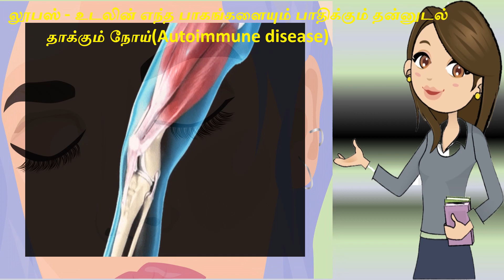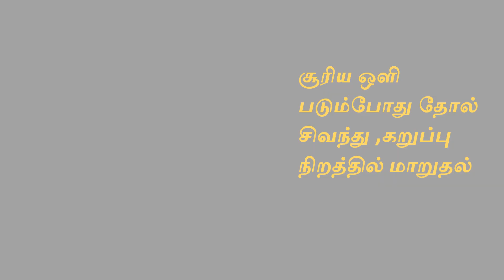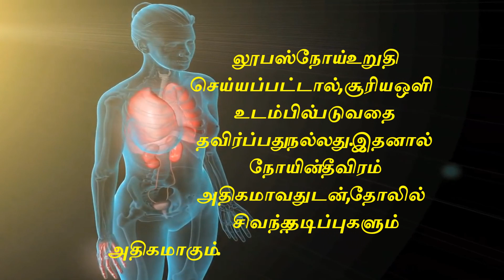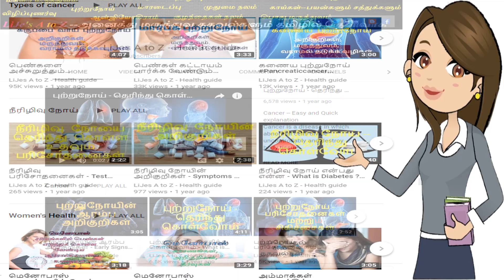லூபஸ் - தெரிந்து கொள்வோம்..LUPUS or SLE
LUPUS or SLE
 In lupus, something goes wrong with the immune system,
which is the part of the body that fights off viruses, bacteria, and germs ("foreign invaders," like the flu).
Normally our immune systems produce proteins called "antibodies" which protect the body from these invaders.
"Autoimmunity" means your immune system cannot tell the difference
between these foreign invaders and your body’s healthy tissues ("auto" means "self").
As a result, it creates autoantibodies that attack and destroy healthy tissue.
These autoantibodies cause inflammation, pain, and damage in various parts of the body.

SYMPTOMS
 Butterfly-shaped rash across cheeks and nose
 Painful or swollen joints
 Sun- or light-sensitivity (photosensitivity)
 Fingers turning white and/or blue when cold (Raynaud’s phenomenon)
 Fever
 Swelling (edema) in feet, legs, hands, and/or around eyes
 Pain in chest on deep breathing (pleurisy)
 Headaches
 Hair loss
Treatment
 Treating lupus is a lifelong process. It requires ongoing planning and communication.
Right now, there’s no cure for lupus, but there’s a lot you can do to manage
the disease and improve your quality of life.